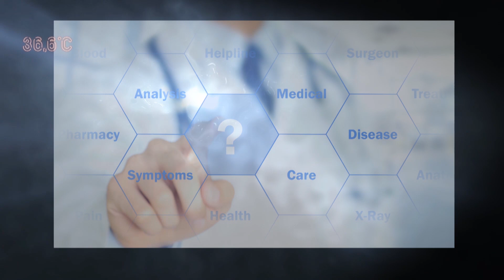Czy można zajść w ciążę mając endometriozę? [36,6]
Ewa Drzyzga porusza niezwykle trudny i ważny temat jakim jest niepłodność. Czy kobiety chorujące na endometriozę muszą pogodzić się z brakiem możliwości zajścia w ciążę? To oraz inne trudne pytania prowadząca Ewa Drzyzga zadała specjalistom w trakcie swojej wizyty w klinice leczenia niepłodności.
Reumatoidalne zapalenie stawów to nieuleczalna choroba, która dotyka coraz więcej młodych ludzi. Czy da się ją zatrzymać i złagodzić jej objawy? Pokażemy wam, jak radzą sobie z nią specjaliści medycyny nuklearnej.
Otyłość jest jedną z najgroźniejszych chorób cywilizacyjnych. Nie zawsze jednak można poradzić sobie z nią za pomocą diety i ćwiczeń. Kiedy niezbędna jest interwencja chirurga?  Czy sam zabieg zmniejszenia żołądka rzeczywiście rozwiązuje problem zbędnych kilogramów?  Zespół specjalistów rozwieje wszelkie wątpliwości Ewy Drzyzgi, a pacjentka Marlena opowie, jak żyje jej się z żołądkiem o objętości 150 ml.
Jak pracuje neurochirurg mając do dyspozycji pole widzenia podobne do tego, jakie mają owady? Niezwykle skomplikowane operacje guzów mózgu z użyciem najnowocześniejszych technologii, czyli egzoskopu, dają nadzieję ciężko chorym pacjentom.
Starczowzroczność i najnowsze osiągnięcia technologiczne w jej leczeniu. Jak wygląda laserowa korekcja wzroku i kto może się jej poddać?